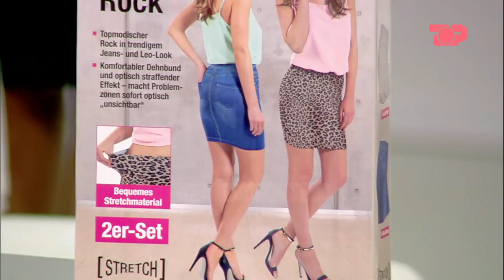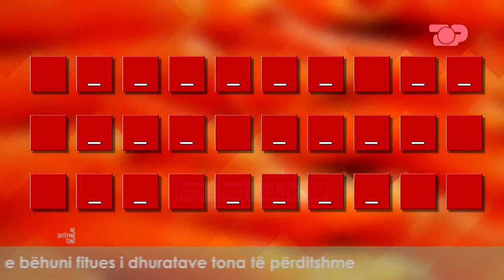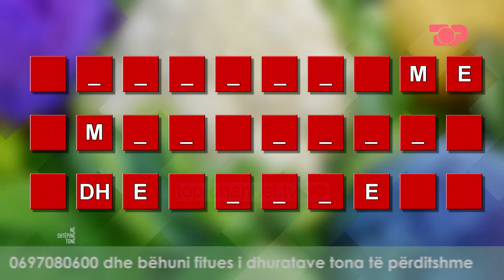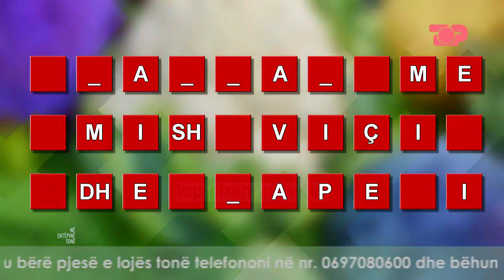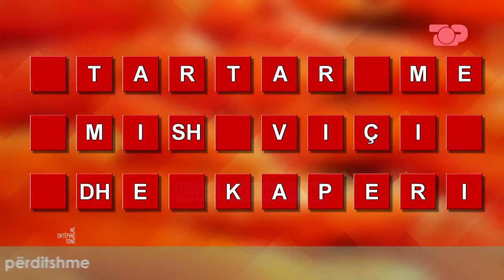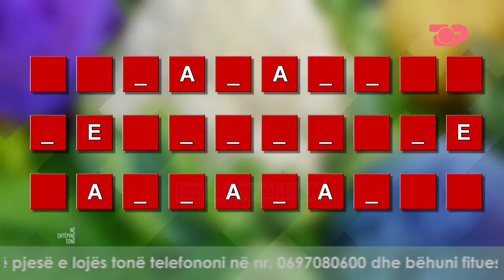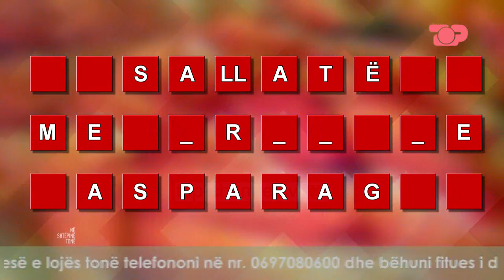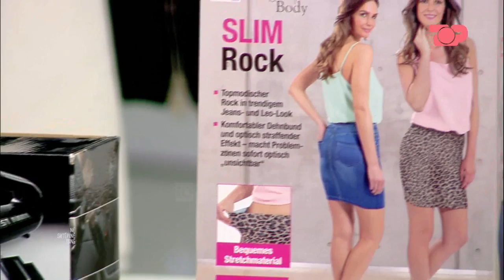Loja telefonike - Në Shtëpine Tonë, 25 Shtator 2018, Pjesa 1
Stela dhe Flori zhvillojnë lojën telefonike për të zbuluar recetën e ditës.